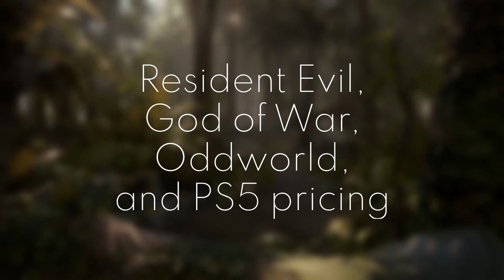Discussing the Playstation Showcase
Listen to two environment artists sit down and discuss topics about environment art, the games industry in general and more...

Timestamps:
0:00 Introduction
2:15 Our Personal Highlight: Hogwarts Legacy
5:41 Discussing the future of the Call of Duty Franchise
10:49 The COD Cold War Trailer Controversy
15:00 Our limited Experience with Final Fantasy
16:03 Spider-Man: Making a game world fun to traverse
19:54 Upgrading to Next Gen
22:20 Deathloop: Our Expectations
27:36 The Souls Series, Escape from Tarkov, and why stakes matter
39:49 Resident Evil,  God of War, Oddworld, and PS5 pricing
46:04 Patreon Question: What is expected from a junior artist portfolio?  - Luis Mesquita